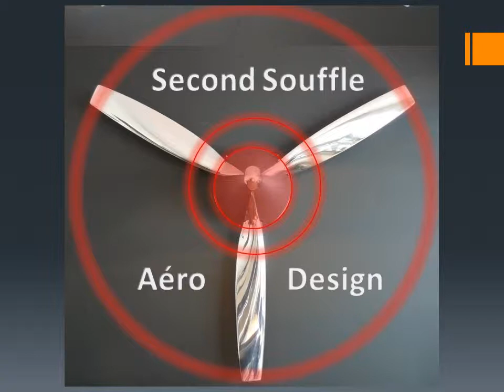Second souffle design aéro quintupale orlik by pascal Reynders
Quintupale d'orlik entièrement polie miroir

Nous réalisons de la décoration aéronautique en partant de pièces
d'avions et ce depuis 2009.

Les pièces ne sont jamais dénaturées, elles sont restaurées polies miroir
et remise en valeur pour un nouvel envol.

Nous sommes installés en région Liégeoise.

Nous réalisons aussi à la demande des travaux sur vos propres pièces.

Pascal

ps : n'hésitez pas à nous contacter si vous avez des pièces à vendre ...

pales helice hamilton hartzell sensenich mc cauley DC 3 DC9 cessna
piper B17 grumman, boeing airbus decoration professionnelle
projecteurs de theatres cremer richardson strand, cinema distributeur
bonbon lampe jielde lumina. décoration loft industrielle, mobilier années
50 60 70 meuble de métier lampe Gras luminaire Jieldé Jumo Sollux
Tolix chaise Singer Ronéo Lita projecteur strand exit Richardson cremer
Mazda. hélice avion pale en metal aluminium
pièce aile carlingue d’avion fauteuil d’aviateur station ou pompe essence
dans un style design aéronautique usa casier armoire tri postal meuble
clapet roneo straford telephone sncf diapositive
déco LOFT industriel vintage usine desvil rg levallois BOUTILLON et
SATAM